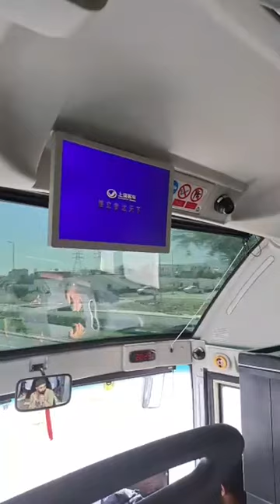saudi arab umra ki zayarat wali video deikhein(3)